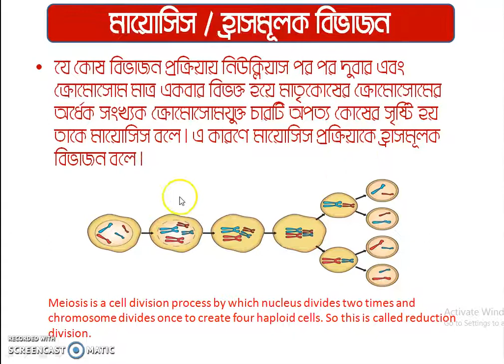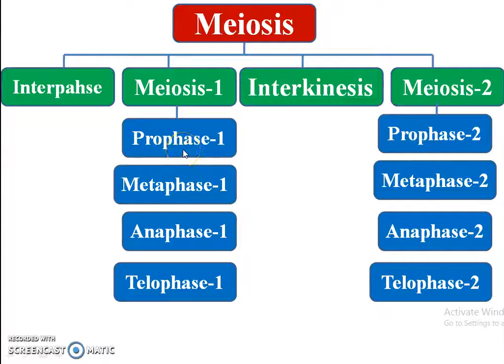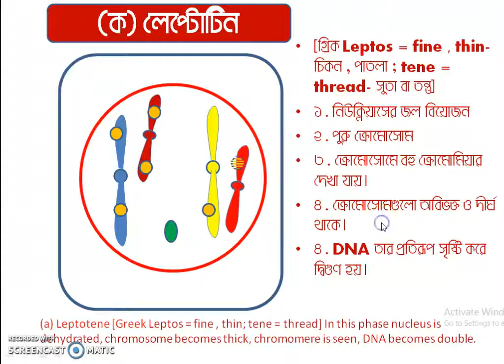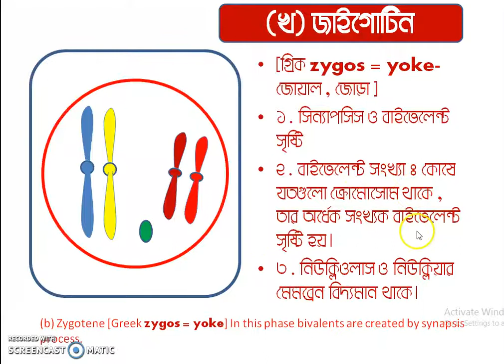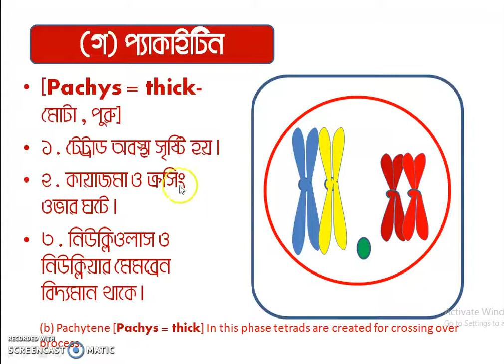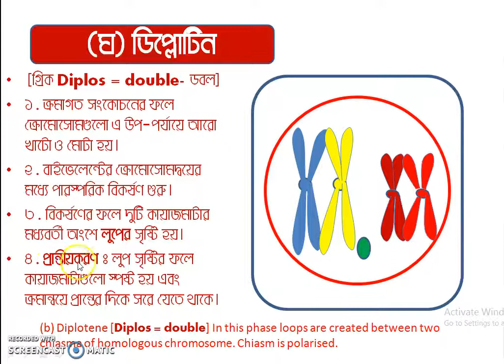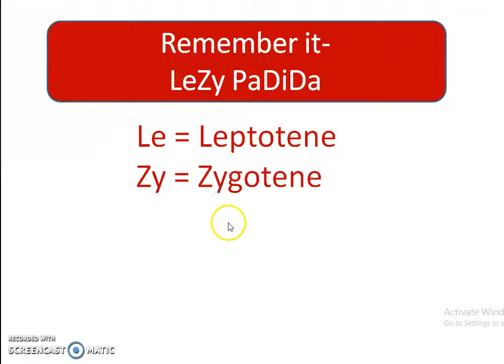প্রফেজ ১ এর ৫টি উপ-পর্যায় মনে রাখ সহজে [5 Sub-stages of Prophas-1 of Meiosis-1]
Meiosis is a cell division process by which nucleus divides two times and chromosome divides once to create four haploid cells. So this is called reduction division. It has two division- meiosis 1 and meiosis 2. In meiosis-1 , prophase-1 is a largest phase which has 5 sub-stages. In this video a method is described in English to remember these steps. This video will be helpful for students.